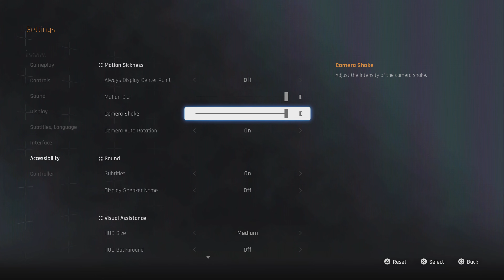Stellar Blade Demo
Showcasing my first playthrough of the Stellar Blade Demo! I've been a fan of this game since it was first announced and am super excited to finally be testing it out! Combat seems good, im still trying to get the parry timings down. This demo gameplay was played on a older controller that needs replacing so might just be user error too. Although it feels better when i parry to not try moving or being in the middle of an attack. Players should adjust their combo strings to the enemy and make use of the brief stun windows. This gameplay uses minimum heals to test out the levels and enemies. I didnt find the enemies too bad. The game uses a skill tree which experience is gain from killing enemies and other methods. If players are having difficulty with the game try grinding some experience and unlocking survival skills. There is a training space where you can test out new and existing abilities, it would be helpful to train a bit. I totally vibe with the music choice and players can change it during rest spots. Stellar Blade is both visually appealing and an addictive combat carefully designed. Besides maybe loosening the parry widow just a titch, i got no notes. Instant Day 1 buy, can not recommend more. Please download the demo and try it for yourself.
0:00 Settings (Recommend turning on auto pick ups) Seen several reviews saying they wish the game had it... which it does xD
1:18 Normal Mode
1:20 Introduction Cutscene
5:20 Star Descent (Tutorial Level)
10:29 Brute Fight
11:06 Cutscene
13:38 Cuscene
15:42 Silent Street
16:01 Data Bank
16:40 1st Passcode Location
19:20 Legionnaire 451's Resolution
20:19 Tumbler Expansion Module
20:53 Underwater chest
21:58 Camp
25:58 Chest
26:09 Car Item (5 Micro Drive)
26:15